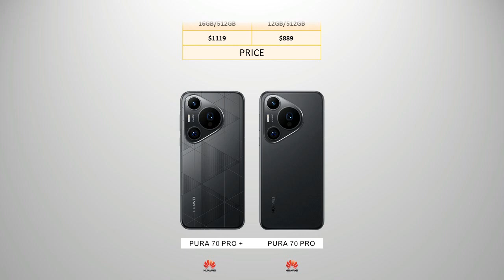Huawei Pura 70 Pro Plus vs Huawei Pura 70 Pro - Compare